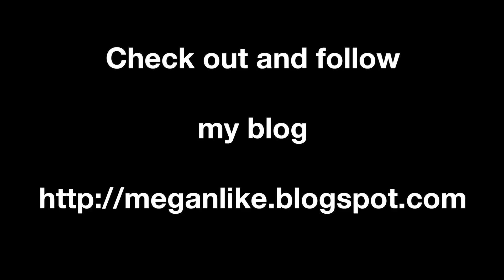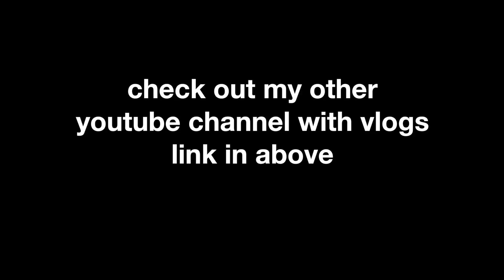OOTD HUNTER WELLIES, TOPSHOP JONI JEANS, MICHAEL KORS ANABELLE, ZARA JACKET FOR SNOW WEATHER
Hunter wellies, topshop joni jeans, michael kors anabelle, zara.
Hello, this is video where I present OOTD for winter with snow
so I am wearing:
Wellies/Hunter
Jeans/Topshop Joni Jeans
Parka/ Zara
Scarf&Gloves/NewYorker
Handbag/Michael Kors Anabelle
Beanie/Terranova
I was testing my wellies from Hunter - short model and with some polar/fleese socks from Tchibo brand with it if they work for snow, so I can tell that for short time they are good, but after 20 minutes I started to freezing in those wellies and it was cold temp around 20F.